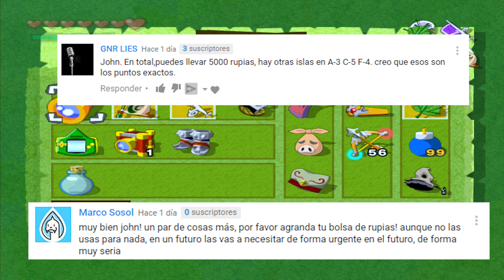The Legend of Zelda: The Wind Waker en Español - Ep 14 - MELODÍAS ANIMADAS DE AYER Y HOY...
En este episodio de The Legend of Zelda: The Wind Waker en español, conseguiremos una aún mejor bolsa de rupias y luego iremos a los lugares que antes no podíamos ingresar y ahora si podemos gracias a los items hermosos conseguidos en el video anterior. También habrá un momento musical. Esto y mucho más en este episodio de The Legend of Zelda: The Wind Waker

The Legend of Zelda: The Wind Waker en Español (ゼルダの伝説 風のタクト, Zeruda no Densetsu Kaze no Takuto ?) es la décima entrega de la saga de Zelda, título notable por su uso de la animación cel-shaded y la navegación por el mar. Fue lanzado para la Nintendo GameCube en Japón el 13 de diciembre de 2002, en Canadá y en los Estados Unidos el 24 de marzo de 2003, en Europa el 3 de mayo de 2003 y en Australia el 7 de mayo de 2003. La historia transcurre cientos de años después de The Legend of Zelda: Ocarina of Time. Posteriormente se lanzaría la secuela del juego, The Legend of Zelda: Phantom Hourglass para Nintendo DS, siendo una secuela directa de The Wind Waker.

El juego se desarrolla en un grupo de islas de basto mar llamado el Gran Mar, siendo esto novedad en la saga. El jugador controla a Link, quien lucha contra el resurgido Ganondorf por el control de una reliquia sagrada conocida como la Trifuerza. Link pasa una parte importante del juego navegando, viajando entre las islas, superando distintas mazmorras para obtener el poder necesario para derrotar a Ganondorf, y rescatar a su secuestrada hermana menor llamada Abril.

The Wind Waker sigue los pasos de The Legend of Zelda: Ocarina of Time, conservando el juego básico y el sistema de control de la Nintendo 64. Un fuerte énfasis se coloca sobre el uso y el control del viento con un bastón llamado Batuta de los Vientos, que ayuda al manejo de la dirección del aire. Los críticos disfrutaron de la similitud con Ocarina of Time, pero con frecuencia se quejaron de la gran cantidad de tiempo dedicado a la navegación. A pesar de esto, el juego ha alcanzado un éxito comercial y crítico, y es uno de los pocos juegos que han recibido una puntuación perfecta de la revista Famitsu.

También para: WII U
A la venta en: Tiendas
Desarrollador: Nintendo
Editor: Nintendo
Género: Acción, Aventura (Fantasía)
Jugadores: 1
Idioma: Textos en español
Lanzamiento: 3 de mayo de 2003 (Pegi: +3)